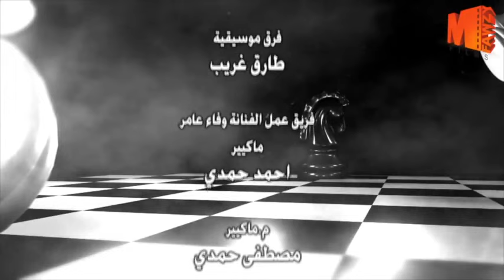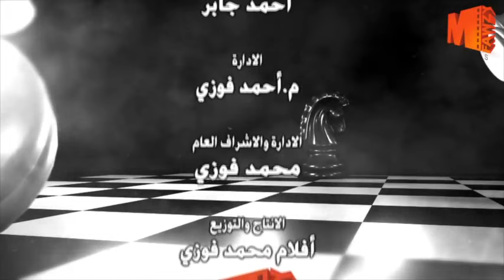"فتحي لفلف مدرية الأمن كلها حاولين نفسها" | شوف هرب منهم ازاي وبيعمله ايه علشان يلبسوه القضيه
مسلسل شطرنج | بطولة ياسمين صبري .. نضال الشافعي .. وفاء عامر | الحلقة 45
ﺇﺧﺮاﺝ: محمد حمدي
ﺗﺄﻟﻴﻒ: حسام موسي
انتاج: محمد فوزي